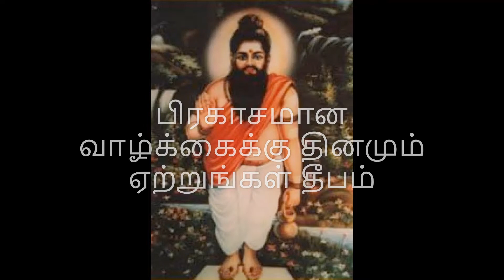பிரகாசமான வாழ்க்கைக்கு தினமும் ஏற்றுங்கள் தீபம்